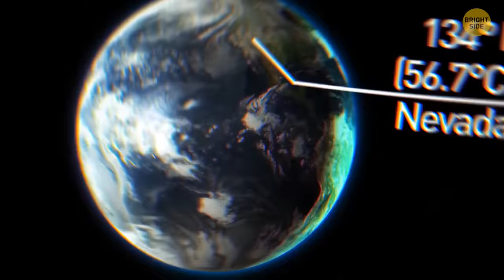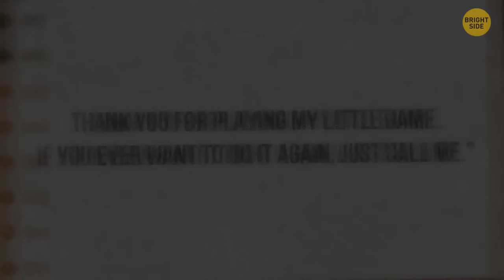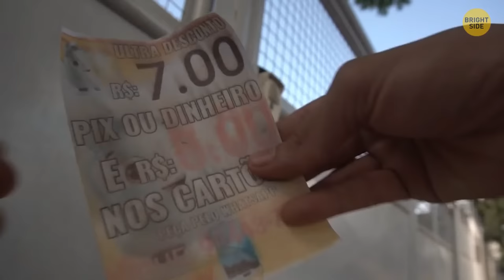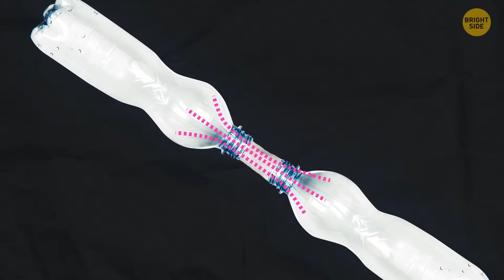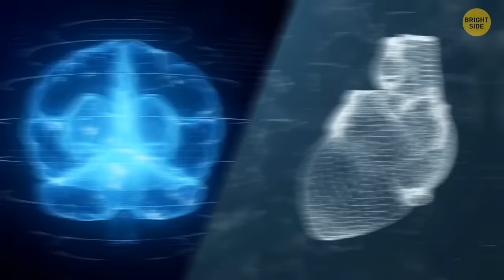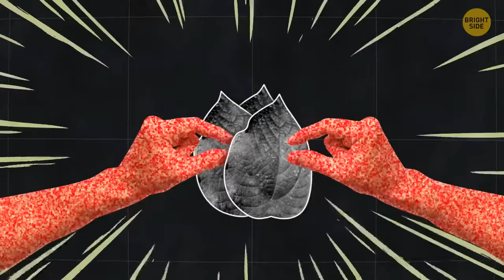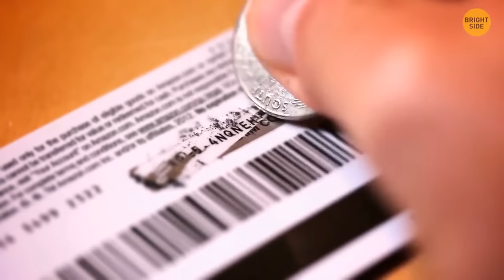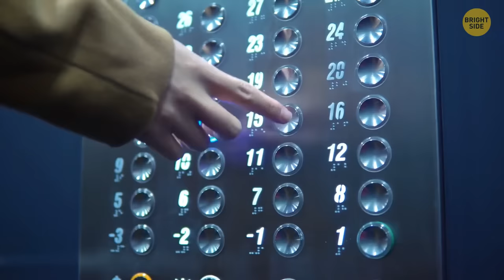Seconds Matter: 90+ Tips for Quick Thinking in Critical Situations